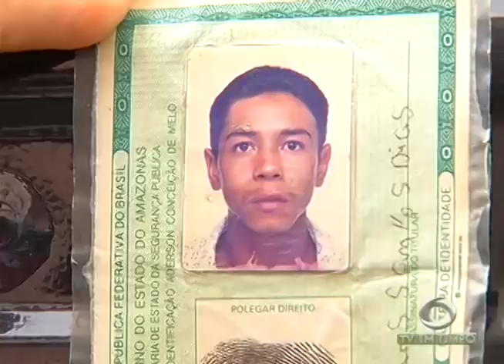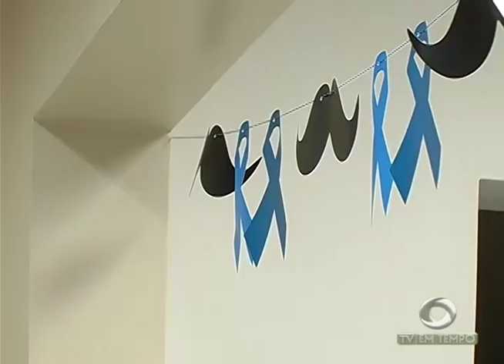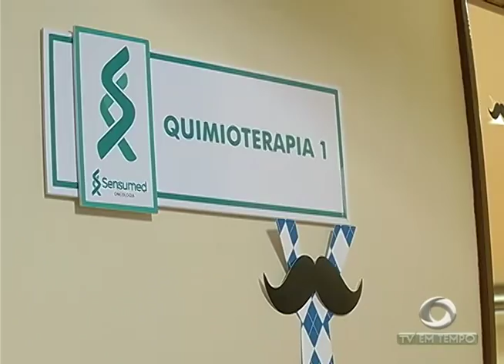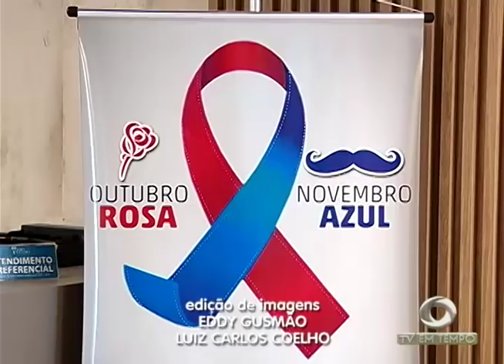Boletim Em Tempo (27.11.2017) Manhã